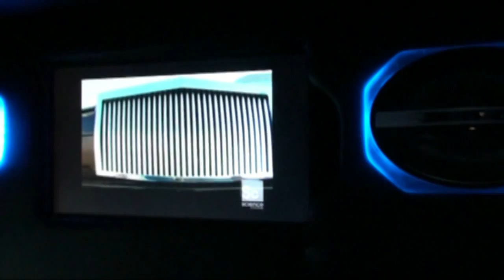Dodge Sprinter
for more info!